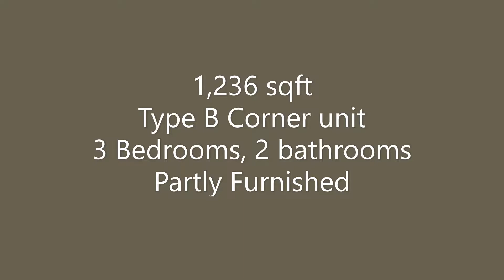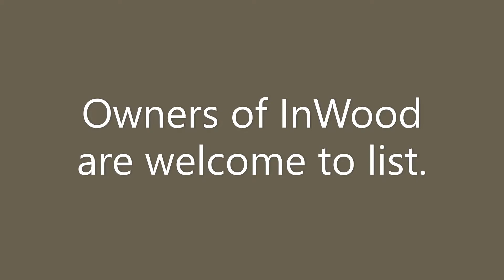Inwood Residences @ Pantai Sentral Park, Type B, 3 Bedroom 2 Bath room Units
Inwood Residences,
New Residential Property in Pantai Sentral Park, Bukit Kerinchi, Kuala Lumpur, Malaysia.

Presenting Type B1 unit with
1,235 square feet or 115 square meter,
- 3 bedrooms,
- 2 bathrooms.
- 1 utility room,
- 2 car parking bays

Multiple units ready for sales and rent.

WeChat:          ErnProp